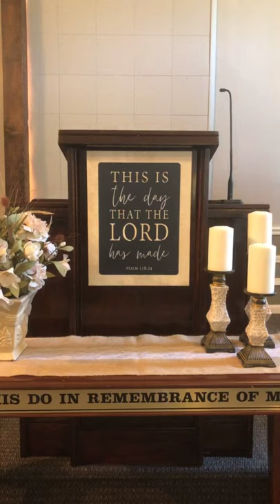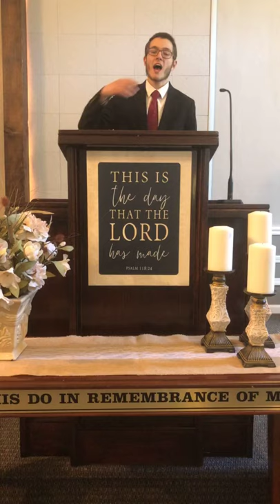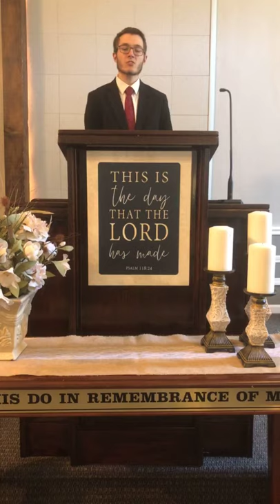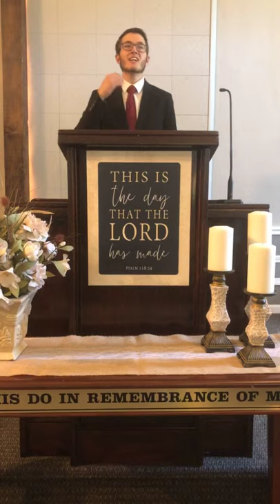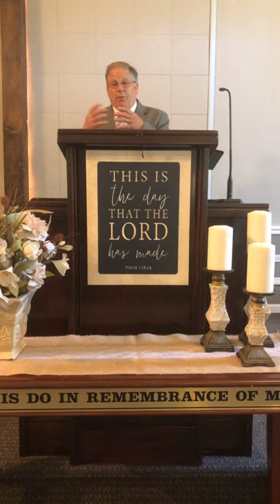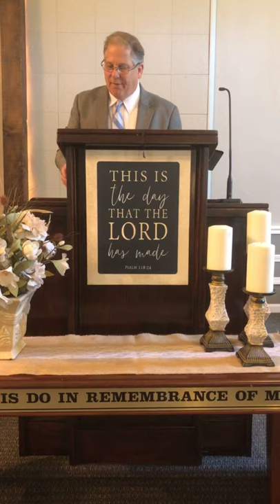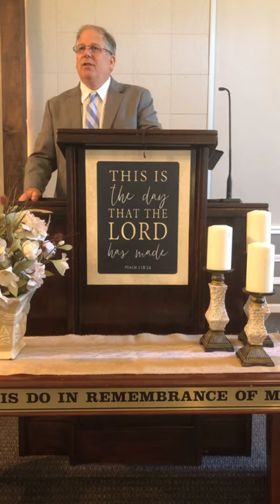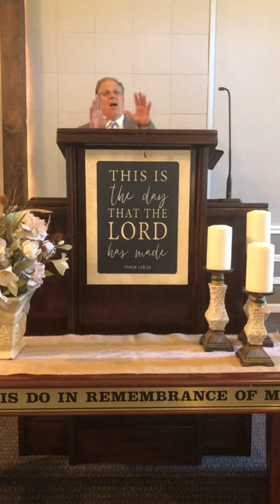Faithway Baptist Church Sunday morning service 5-31-20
Pastor Larry Koontz preaches on enlarging our mouths from Psalm 81:10